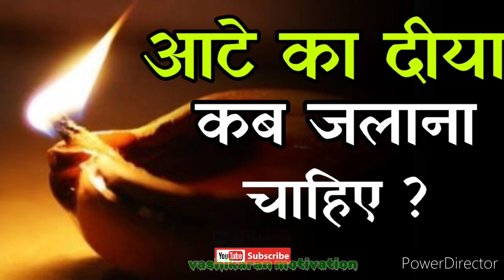आटे के दीपक का महत्व।vashikaran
किस समस्या के लिए कौन से आटे का दीपक है सही?
आटे का दीपक क्यो जलाना चाहिए,आटे का दिया कब जलाते है,आटे का दीपक,दीपक के लिये तेल या घी क्या सही है,घर के मंदिर में कौन से तेल का दीपक जलाएं,घर के मंदिर में दीपक जलाने का तरीका,धन प्राप्ति के लिए कौन सा दीपक जलाना चाहिए?,घी का दीपक जलाने से क्या होता है,तेल के दीपक जलाने से क्या होता है,आटे के दीपक का महत्व,आटे के दीपक वाला उपाय कब कैसे करना है ? मनोकामना प,आटे का दिया,पूजा के दीपक में किस तेल का प्रयोग करें,दीपक जलाने का सही तरीका.

 •इस मंदिर में प्रसाद के रूप में मिलताo है भगवान शिव का पसीना !